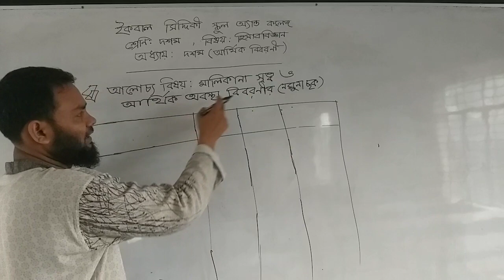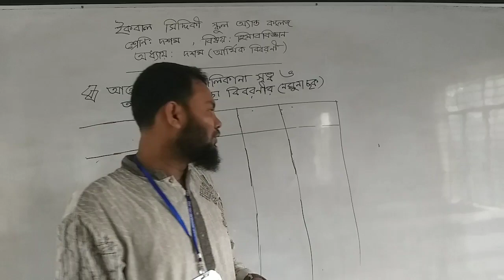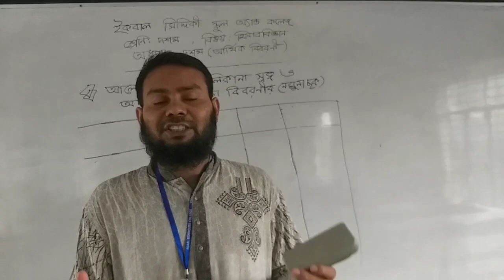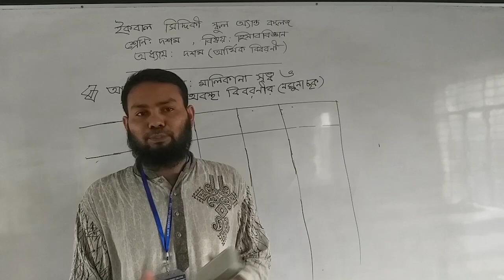মালিকানা স্বত্ব ও আর্থিক অবস্থা বিবরণী পর্ব-০২ ।। দশম অধ্যায় ।। দশম শ্রেণি ।। হিসাববিজ্ঞান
Rajibul Alam
Lecturer